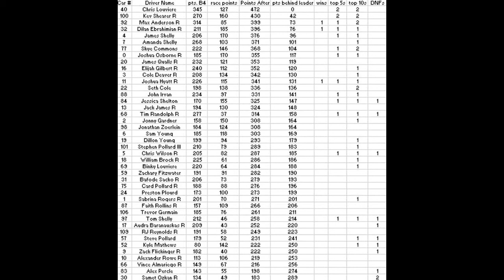NRSL Reebok Truck Series S4R3 Where's the Caveman 256 Bristol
2 races have yielded 2 Rookie winners. Will the trend continue with this race or not?